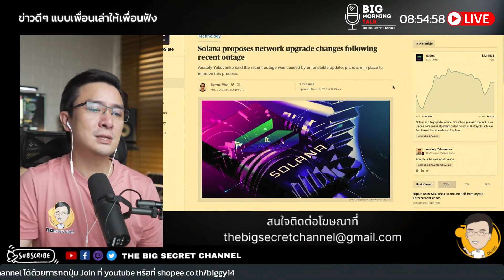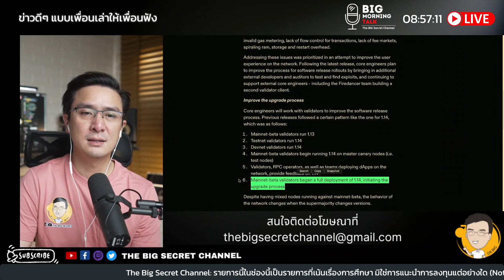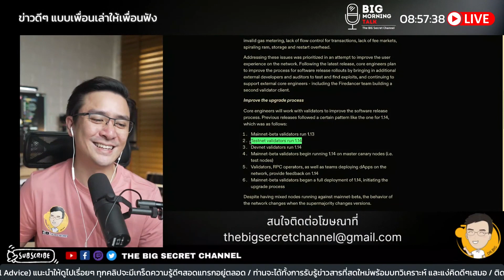แผนอัพเกรดต่อไปของ Solana